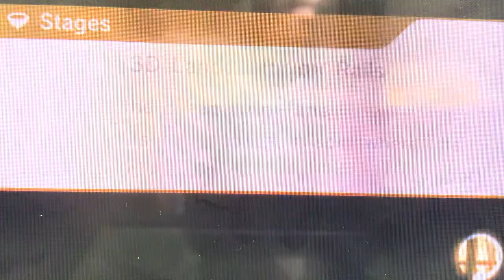Super Smash Bros 3DS, T.20 & Peach, Mii Sword Fighter 4/10